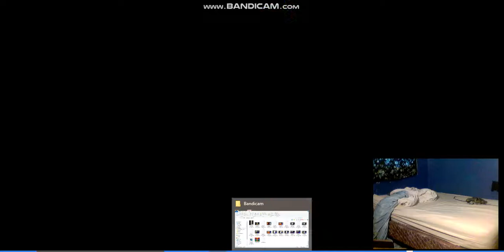Me and My Brother's Nightmare 7 Part 4